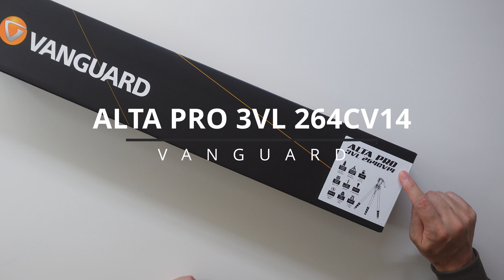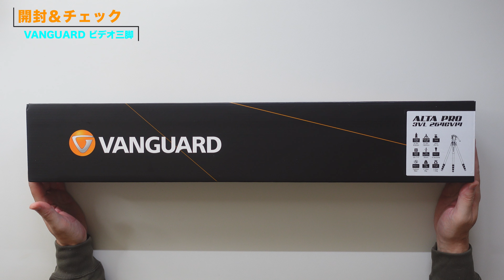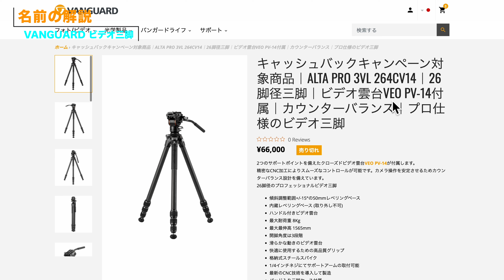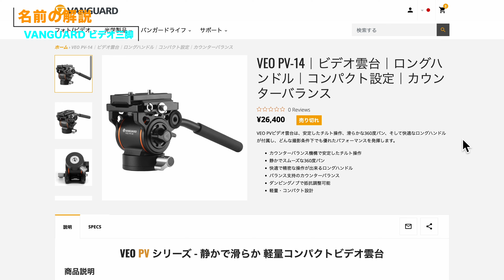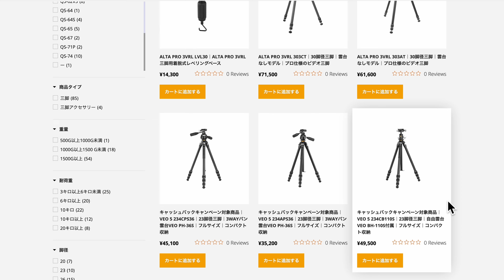【Review】VANGUARD ALTA PRO 3VL 264CV14 ／ 動画を撮るならやっぱりビデオ三脚！ 軽量コンパクトでありながら頑丈で高品質。初心者にもおすすめの三脚です。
今回はVANGUARDさんから提供していただいたカーボン製ビデオ三脚「ALTA PRO 3VL 264CV14」をレビュー。

【INDEX】
0:24   オープニングトーク
1:29   開封&チェック
6:33  名前の解説
10:22   諸データ
11:08   機能と特徴
19:35  実際の使用
21:45  使ってみての感想
27:55  エンディングトーク

※Amazonストアフロント始めました。使用している撮影機材もまとめています。

【撮影編集機材 / shooting and editing equipment】
Blackmagic Pocket Cinema Camera 6K Pro
DJI Osmo Pocket 3
Blackmagicdesign ATEM Mini Pro
RODE WIRELESS GO2
SYNCO G2(A2) MAX
DaVinci Resolve

香川県在住
51歳でユーチューバーデビュー。